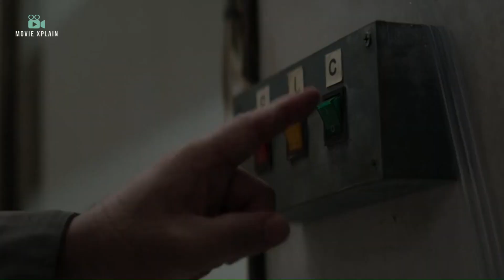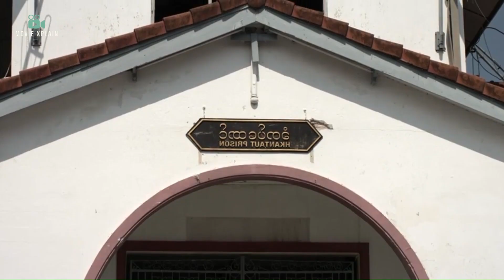Fight for freedom || Survival Story || The Lockdown (2024) Movie Explained in Hindi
THE LOCKDOWN Movie Explained & Film Summarized in Hindi || The Lockdown (2024) Movie Explained in Hindi

Thanks.

"The Lockdown" (2024) is an Action, Thriller & Crime film Directed by Ryan C. Jaeger.

Stars: Caity Lotz (Charlie Hightower), Leo Howard (Jack Hightower), Michael Biehn (Max Hightower), Hon Ping Tang (Warden Cetan).

Plot Summary: Siblings Charlie and Jack are trapped in Myanmar's toughest prison, accused of a crime they didn't commit. Forced into televised fights against other inmates, they must work together to survive and fight for their freedom. The film explores themes of survival, sibling bonds, and the brutal reality of prison life.

The film has received mixed reviews, with some praising its intense action sequences and performances, while others criticize its pacing and character development.